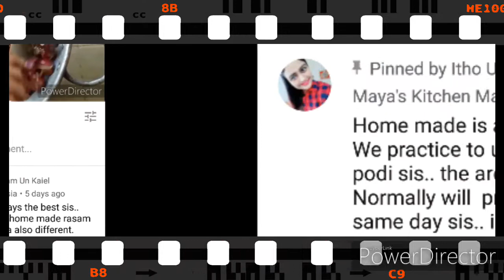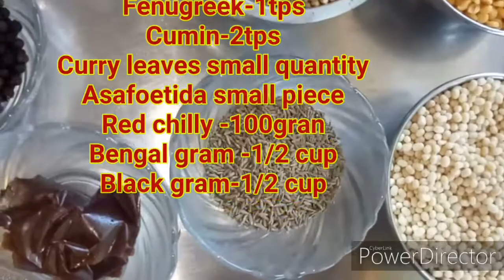புளிக்குழம்பு மசால் / Puli kulambu masala / Homemade Puli kulambu powder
In this video I uploaded how to prepare Puli kulambu podi in our traditional method. I used simple ingredients availability in kitchen.specially I uploaded this video for beginners cookers to prepare Puli kulambu podi at home.

Ingredients

Coriander seeds-1 cup
Pepper-2tbs
Fenugreek-1tps
Cumin-2tbs
Curry leaves small quantity
Asafoetida small piece
Red chilly -100gram
Bengal gram-1/2 cup
Black gram - 1/2 cup

These are the ingredients are used to prepare Puli kulambu powder at Kongu special . Dry roasted all these ingredients fry with medium flame.

வீட்டிலே எப்படி கமகமக்கும் சுவையான புளிக் குழம்பு மசாலா பவுடர் செய்வது என்பதை இந்த காணொளியில் பதிவிட்டுள்ளேன்.எங்கள் பாரம்பரியமிக்க கொங்கு முறையில் புளிக்குழம்பு மசால் பொடி வீட்டிலேயே தயாரிப்பது என்பதை பார்ப்போம்.

Rasam podi / Rasam powder at home

Homemade bajji maavu or bajji mix at home in Tamil

small quantity Puli kulambu powder at home

How to prepare instant ulundu vadai mix at home/ உளுந்து ஊர வைக்காம எப்படி உளுந்தவடை செய்வது?

கிராமத்து நாட்டுக் கோழி தண்ணி குழம்பு மசாலா!!How to prepare nattu kozhi thanni kulampu masala powder